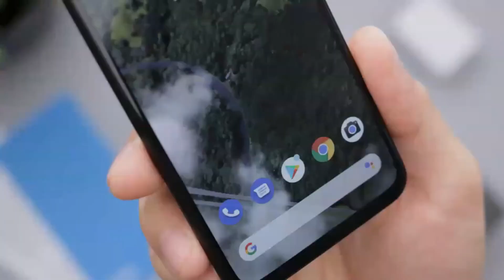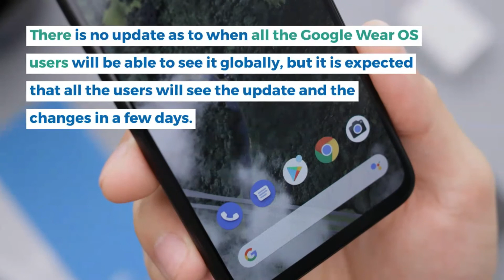Google rolls out a new update for Wear OS users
When it comes to smartphones, Android is there by Google and when it comes to smartwatches, you have the Google Wear OS. Google has been constantly improving Wear OS and has been adding new features due to which it is one of the used operating systems on the smartwatches today. Now Google is going to add a new feature to the Wear OS wherein it changes the “No notifications” message to “Nothing to see here” or “All clear” or even “Check again later.”